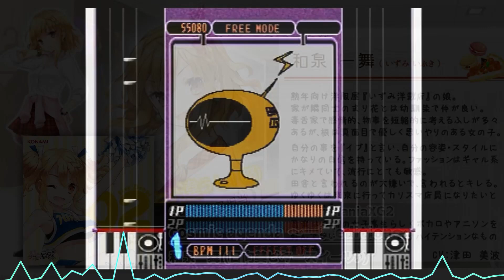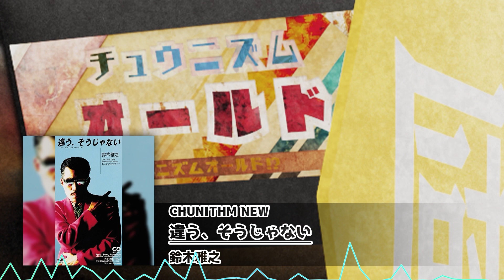GAME MUSIC DJ MIX / Funk, Future, Acid, Vaporwave, Citypop【VGMDJ】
Mix by dj suiso (from SHOXXXX)

00:00 Bomb Rush Cyberfunk
01:49 ブルーアーカイブ
03:46 Paradise Killer
05:00 Space Slurpies
06:45 ドラガリアロスト
08:15 アークナイツ
09:55 VA-11 HALL-A
11:59 JUST DANCE
13:57 GuitarFreaksXG2 & DrumManiaXG2
15:43 beatmania 5th MIX
16:43 Streets of Rogue
18:20 Rotaeno
21:16 DanceDanceRevolution X3 VS 2ndMIX
22:30 THE IDOLM@STER CINDERELLA GIRLS
23:47 ドーナドーナ いっしょにわるいことをしよう
24:46 Muse Dash
26:27 L@ve once - mermaid's tears -
27:34 jubeat plus
31:30 A Summer's End - Hong Kong 1986
32:32 太鼓の達人 ドンダフルフェスティバル
36:06 CRACKIN' DJ
37:24 DJMAX RESPECT V
39:34 pop'n music 10
41:18 ペルソナ3
43:55 CHUNITHM NEW
45:34 FINAL FANTASY XIV
47:30 PopSlinger
49:36 オーダイン